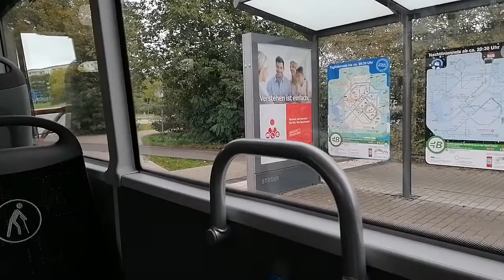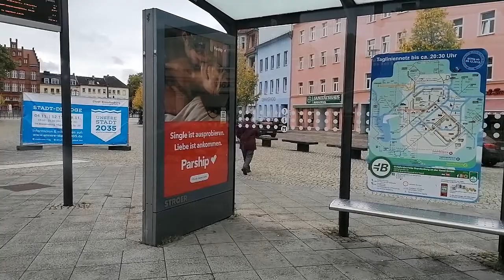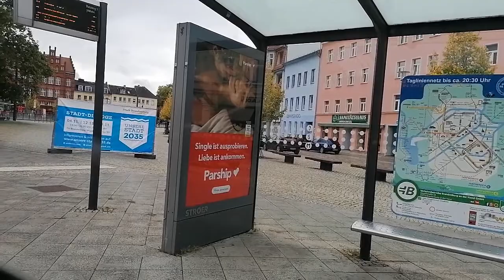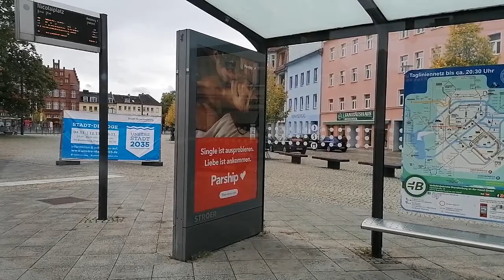Busmitfahrt auf der Linie W von Fontanestraße bis Wust EKZ Komplette W